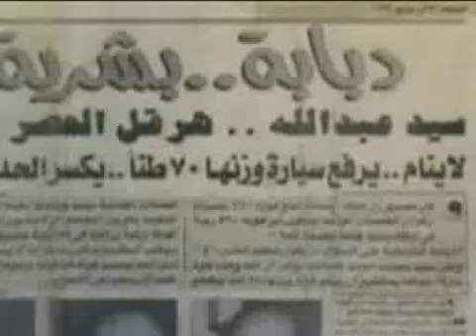Weekly Arab Corner - Sex, Taboo In the Arab World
Sex is a complex and taboo subject in Arab society, a topic that is almost impossible to talk about.This week Infolive.tv&#39;s Firas Hamed takes us on a trip of the region, and discusses the &quot;taboo&quot; subject, which everyone appears to be talking about.08/22/07